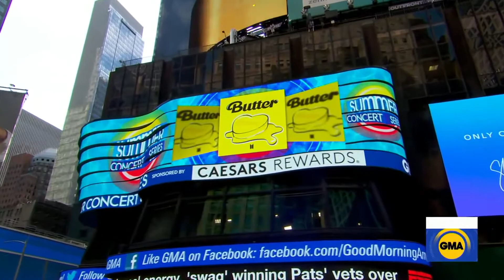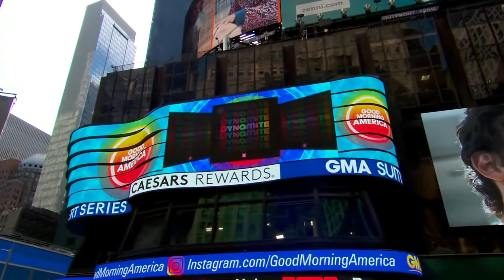BTS(방탄소년단) ON GMA 2021 "Butter + Dynamite" FULL Performance